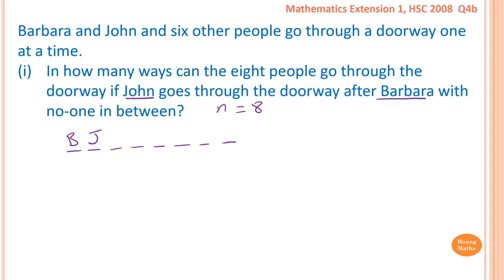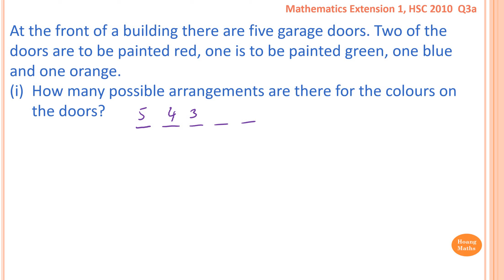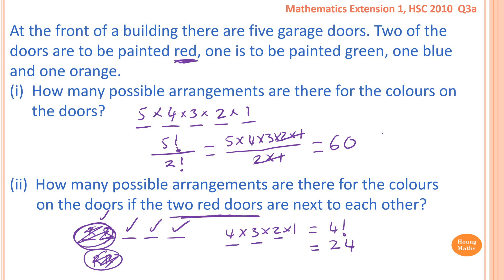Arrangements With and Without Restrictions part 2